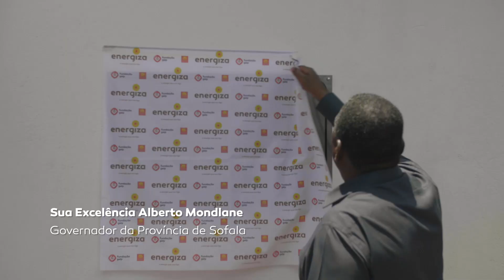Energiza, as aldeias solares de Moçambique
O quotidiano em Sofala, província de Moçambique, mudou. A implementação do Projeto Energiza permitiu eletrificar uma zona rural impactando a vida de mais de 1200 pessoas.
Ao todo, o Energiza beneficiará cerca de 6000 pessoas através da instalação de sistemas solares fotovoltaicos em Cabo Delgado e Manica.  O Projeto de parceria entre a Fundação Galp e o FUNAE - fundo de energia moçambicano - esteve em exibição na FACIM 2019, a maior feira multissectorial de Moçambique.